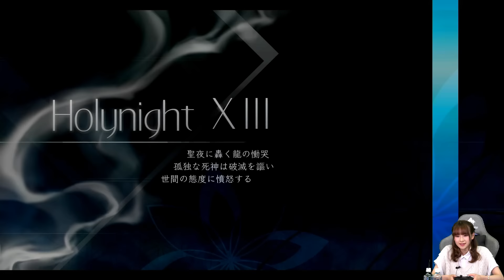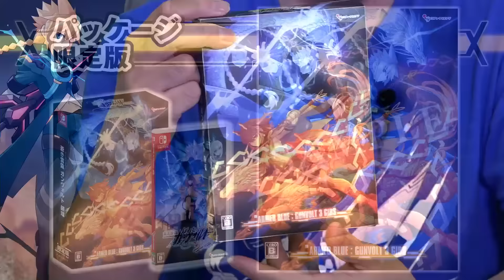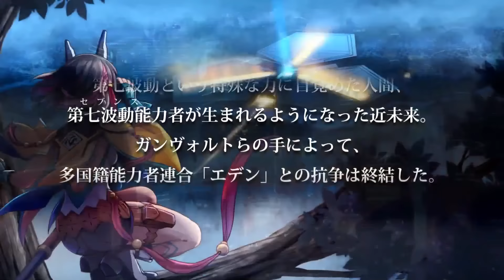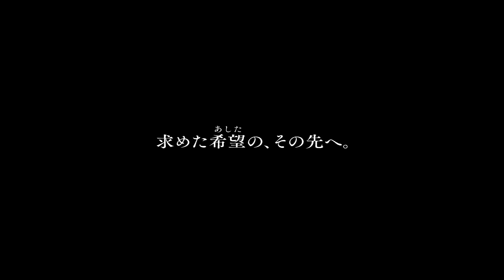『蒼き雷霆（アームドブルー） ガンヴォルト 鎖環（ギブス）』紹介＆実況プレイ【MC：前田佳織里】電撃ゲームライブ#078 電撃インディー1周年SP放送より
2022年6月23日に配信した「電撃ゲームライブ#078 電撃インディー1周年スペシャル放送【MC：前田佳織里＆東城咲耶子】」より、インティ・クリエイツから7月28日発売予定のライトノベル2Dアクション『蒼き雷霆 ガンヴォルト 鎖環』のコーナーを切り出した映像になります。

MC：前田佳織里
ゲスト：會津卓也（インティ・クリエイツ）
　　　　津田祥寿（インティ・クリエイツ）

■電撃ゲームライブ#078 電撃インディー1周年SP放送